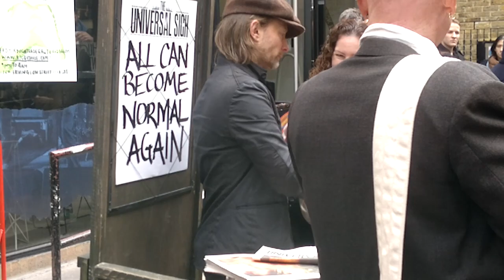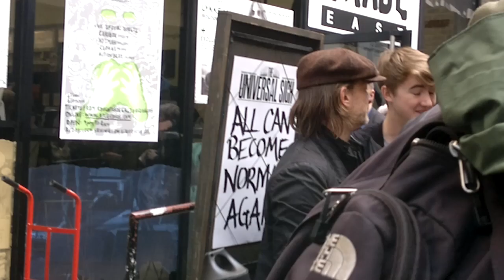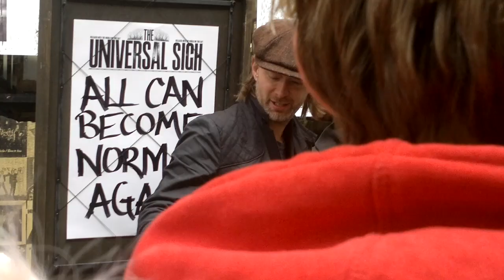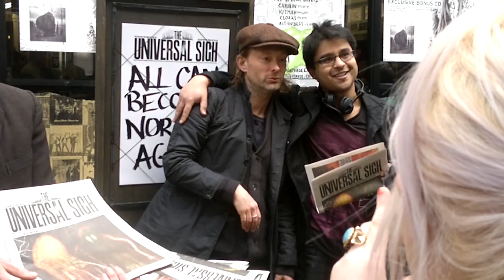Thom Yorke, The Universal Sigh @ RoughTrade East, London - 28/3/11 (part 1)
Thom Yorke and Stanley Donwood handing out copies of The Universal Sigh. sorry for the sniffles. wasn't feeling too well.